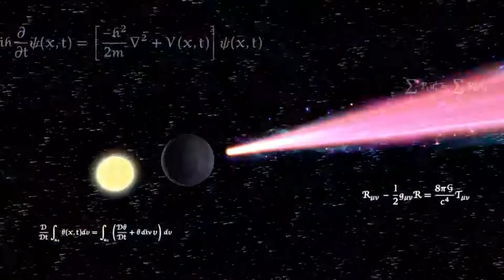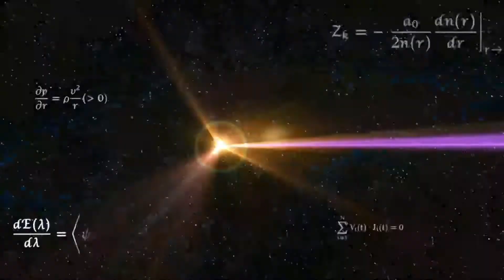Grassland & Bases (Super Smash Bros Ultimate)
So we have Grassland & Bases  who will win and who will lose find out? so enjoy this video let's get the channel to go to 400 subs so spread the word subscribe to yousif loves cake let's go! YEAH!!! Also just a reminder if i am making too much videos just let me know and i can take a pause for now because we are now beginning to lose our subscriber friends like we are decreasing and this is not what it's about so if you guys have any friends that are interested in gaming let them know so they can see the cool videos  so i would recomend not to unsubscribe just because those videos are suppose to be entertainng so yeah if you have any questions put it in the comments  Also if you want you can also ask for ARMS Requests because i was thinking to add that as well

Fighters:
Hero Erdrick vs Kazuya vs Sephiroth vs Captain Falcon vs Diddy Kong vs Zelda vs Chrom vs Dr. Mario

Credits:
Twiane O

Starting Tomorrow: For time battle is 10 mins and for items do not say special flag!! all of these will make the vids longer and i have to get to everyones requests and on weekdays i am busy so let's try it but i know you guys give me 5 stocks i apperciate it thxs some vids can be long like battle requests or my vids this only counts for normal requests only so sorry i had to say this but anyways your requests are awesome keep up the good work i made this note because one request had the special flag and it was endless for me like it got reached to 10 stocks (some of these whatever i did noy mention or you follow the guidline your good like for instance 5 stocks or 10 mins) so remember if i see special flag or 10 stocks or anything above 10 mins (which i know you guys follow this guidline so yay thxs) i might change it or not do it you'll have to change up the vid so yeah thanks so much for listening sorry i kinda gave a lot of rules but this is how it will be so thxs

Note: Starting Weekdays i will have time to upload a few requests and on weekends yeah i go crazy on making vids but if your request is too long then this will be in the weekend section because i have school and i need to sleep early but if i have thanksgiving break or winter break then of course i will have time for all requests anyways this is how it will go for now i promise i never forget anyones request i wrote it down on a notepad :) bad news my editing software has expired so i am using the same one but it will have a watermark so i am really sorry it will say something like we video but it's only until i upgrade it